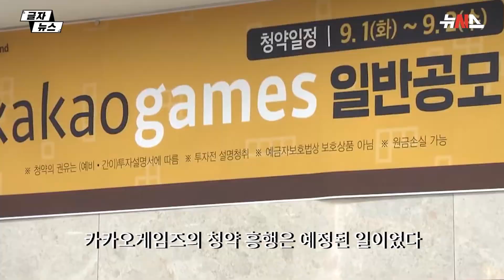카카오게임즈 IPO에 이은 빅히트 BTS 대박 날까?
청약 실패자금 주식계좌, CMA에 대부분 남아
카카오게임즈 주식, 빅히트 청약 참여 가능성